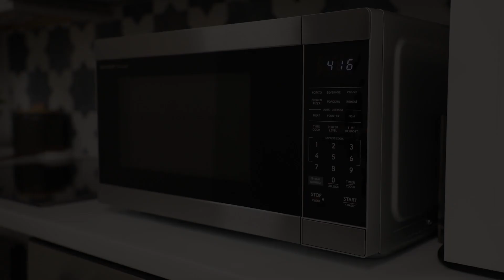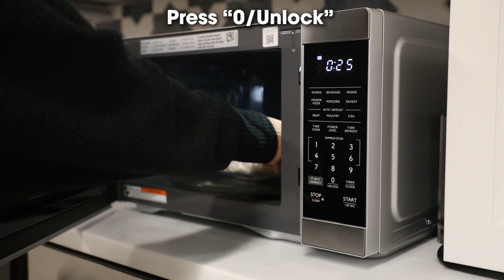Child Resistant Door Lock – Why Isn't My Door Opening Child Resistant Door Lock on Push Button Door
SHARP countertop microwaves include a child-resistant door lock. See how to enable and disable them on a push button door here.

0:00 - Intro
0:07 - Pressed Unlock Opens After 10 Seconds
0:47 - Presses Stop/Clear and Tries to Open Door
1:08 - Opens Door During Cooking
1:31 - Opens Door After Cooking
1:59 - Outro